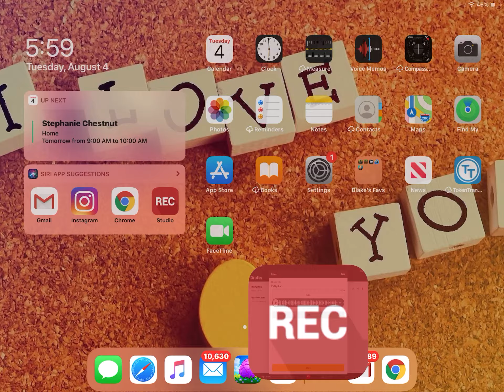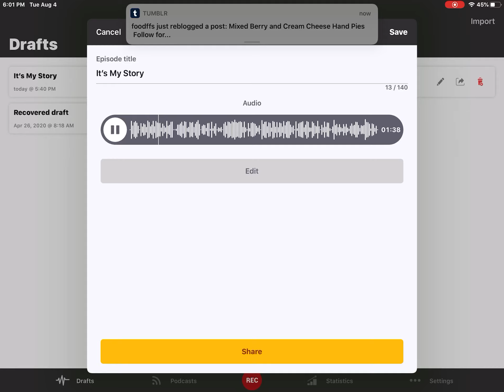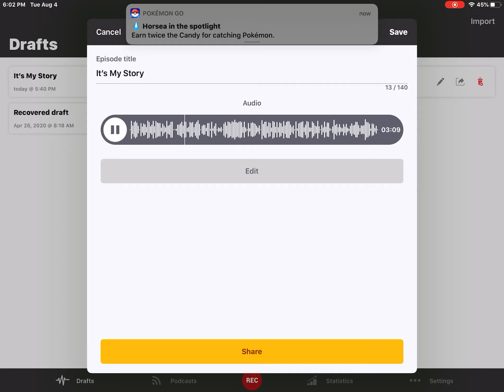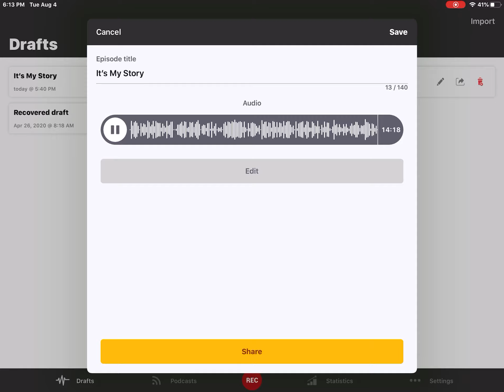It’s My Story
I can tell my own story.